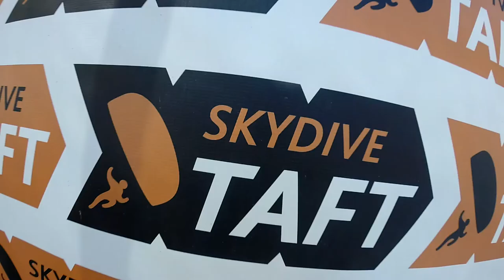Pedro Gurrola Skydive Taft.